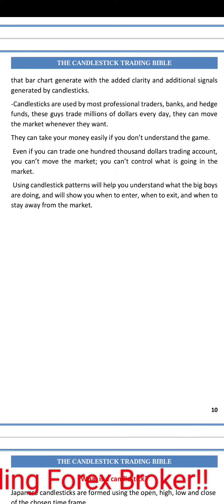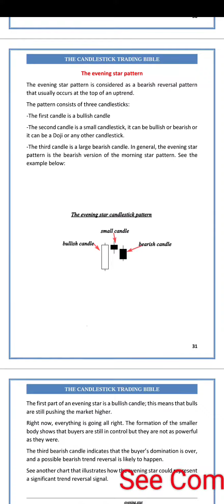Best FOREX Trading Book | The Candlestick Trading Bible PDF Free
Get the best Forex Trading books for free. Learn forex , stocks & volatility index trading from the best fx books.
BEST FOREX BROKERS LIST ⤵️
Trade Forex 365 Days a Year Non-stop!!
Click on the link, choose Dmt5 platform, open a Synthetic account for 24/7 Non-stop trading even on WEEKENDS or Holidays
Best ECN FX Broker for the Professional Traders

Download the Candlestick Trading Bible
download free forex books
get best books for trading in the world